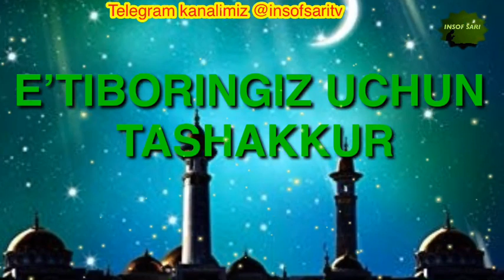Nega duo qabul bo’lmaydi-Nuriddin hoji domla/Нега дуо кабул булмайди - Нуриддин хожи домла